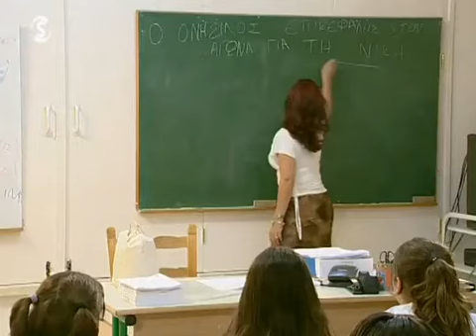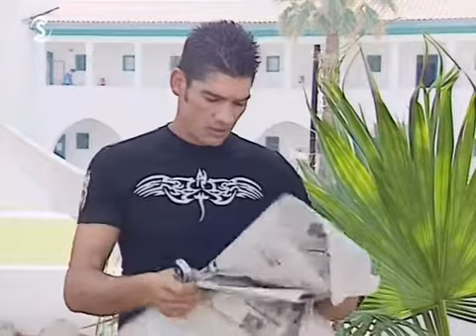ΟΙ ΤΑΚΚΟΙ Α ΚΥΚΛΟΣ ΕΠΕΙΣΟΔΙΑ 19 - 20 HIGH DEFINITION